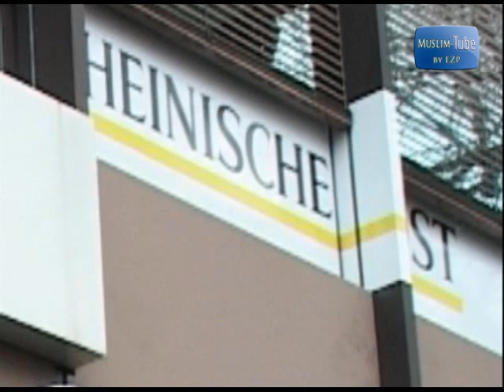Pierre Vogel - Hetze der Rheinischen Post gegen den Islam | Direkt vor dem Redaktionsgebäude (2011)